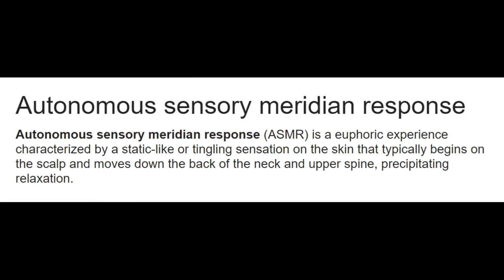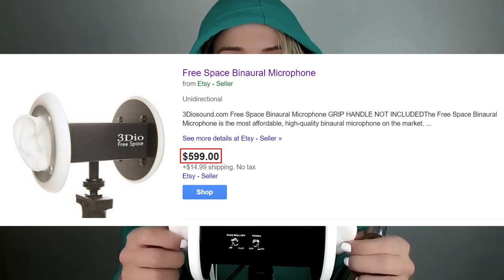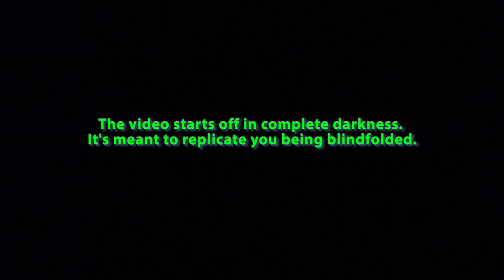The Dark Side of ASMR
Nothing beats a whispering squash

Sources:
Tony Bomboni

Patron Appreciation: Without you guys I wouldn't be able to keep making videos, so thank you so much!
► Jordan Kaneeee
► SWF